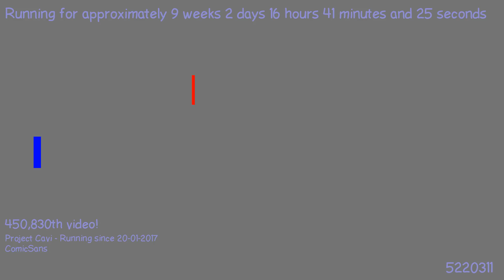1495044771 - Webdriver Cavi - H2